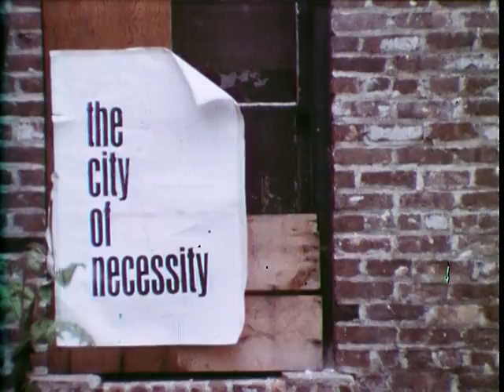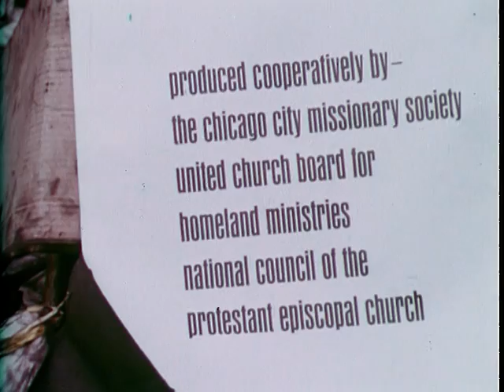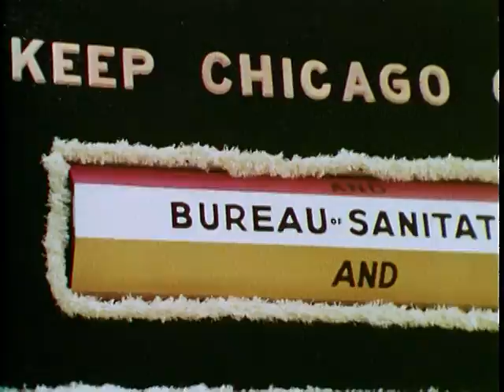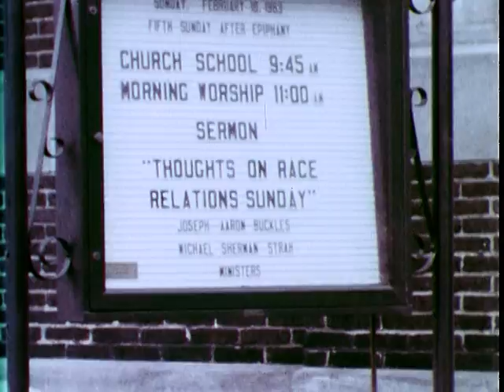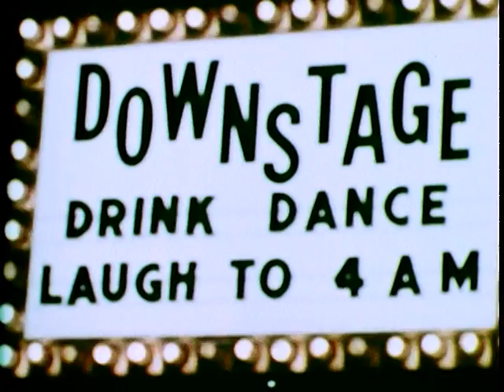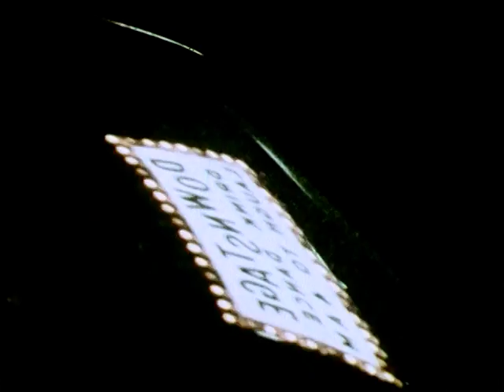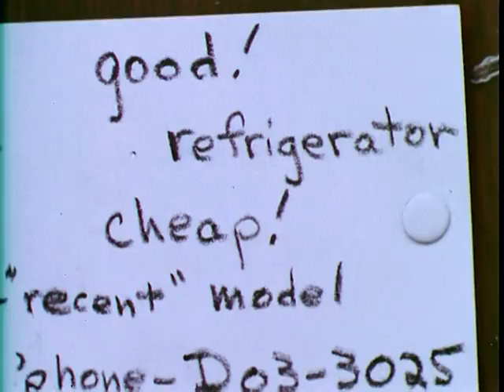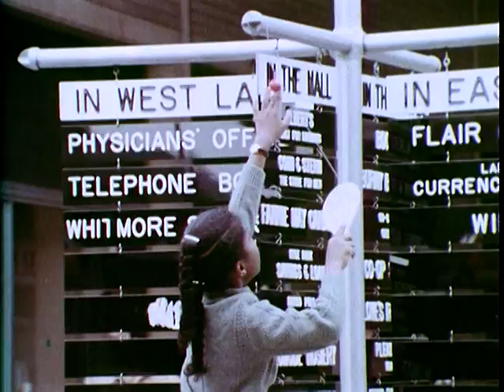City of Necessity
City of Necessity - National Archives and Records Administration   - ARC 38445, LI 207.334 - DVD Copied by J. Williams. Series: Motion Pictures and Videotapes Documenting the Activities of the Department of Housing and Urban Development and Related Issues, compiled ca. 1950 - ca. 1979